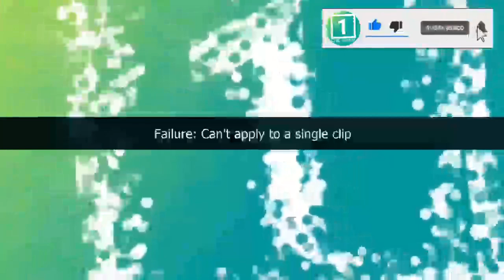عا.جل: 3 کشوری که به دستو.ر صالح پنجشیر را بـ.ـمـبار.ا.ن میکند